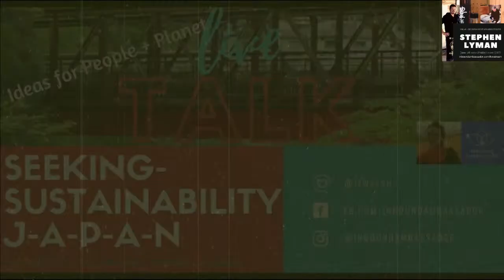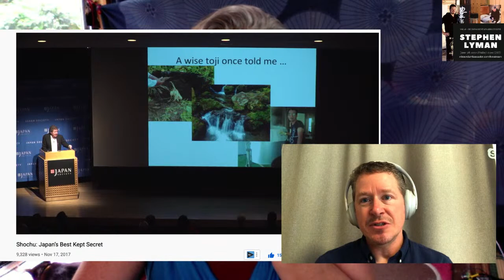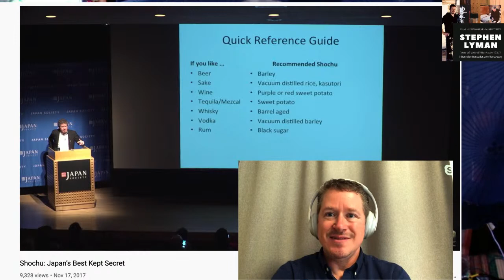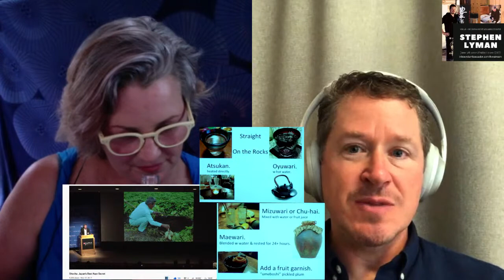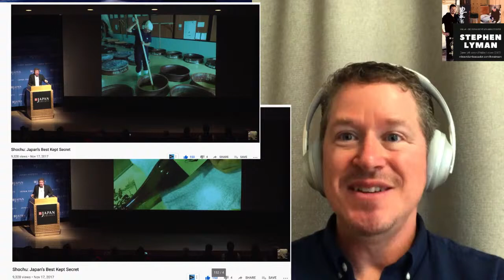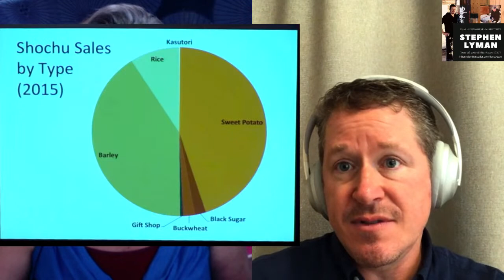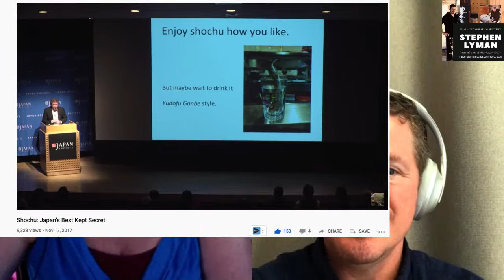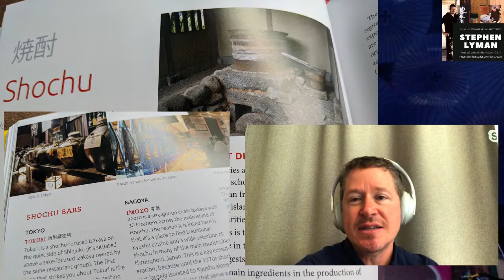Deep-Swig of Shochu Culture with expert Stephen Lyman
Shochu is Japan's lesser-known alcoholic favorite with a rich culture, heritage, and process all its own. Join our conversation as we talk with Shochu expert Stephen Lyman a native New Yorker who is an expert in this famous distilled liquor prominent in his hometown island of Kyushu, Japan's southern island.

Find out more about Shochu on Stephen Lyman's website, instagram, twitter and facebook pages & deep insights in his new book: